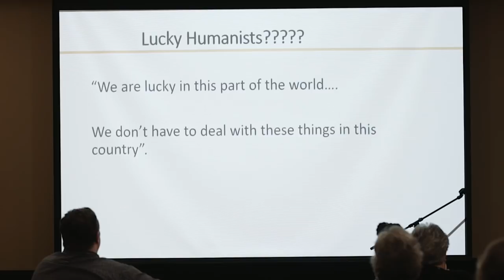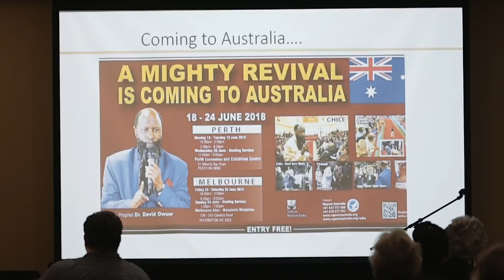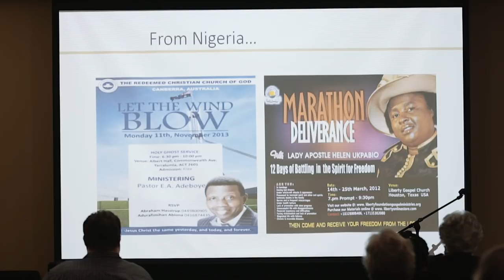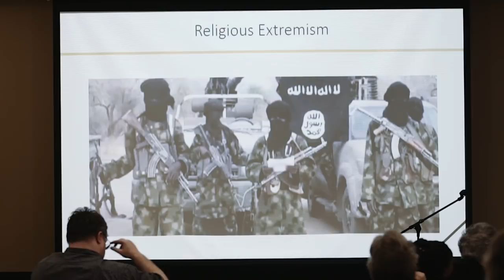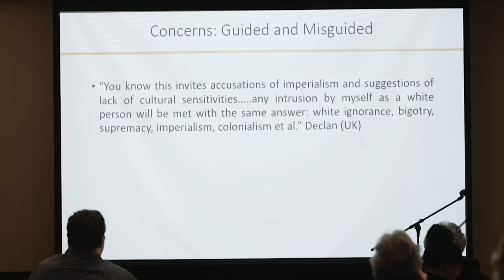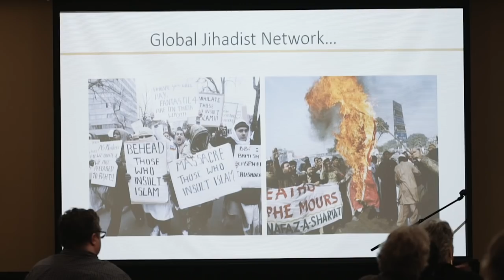Lucky Not So Lucky: Humanist Activism in a World Threatened by Religious Extremism - Leo Igwe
Some humanists count themselves lucky because they live in certain parts of the world, far from the global hot spots of religious extremism and violent superstitions. This disposition often makes them feel indifferent to the idea of proactive humanism.

Drawing from his experiences living and working as a humanist in Africa, Leo shows that irrational beliefs and violent fanaticisms that rage in places across Africa have transnational roots and connections. Superstitious and dogmatic beliefs pose a serious threat to our common humanity. He contends that active involvement of all humanists - whether in New Zealand or in Papua New Guinea - is needed to eradicate irrational beliefs worldwide.